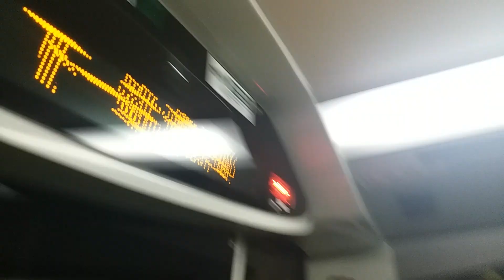(廣播篇) NLB B6 到達滿東邨總站廣播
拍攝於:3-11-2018